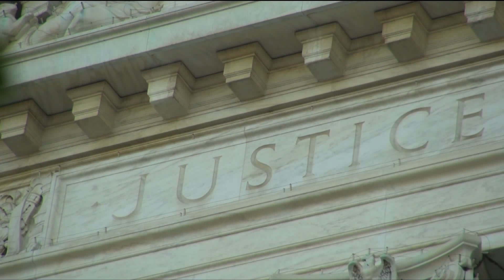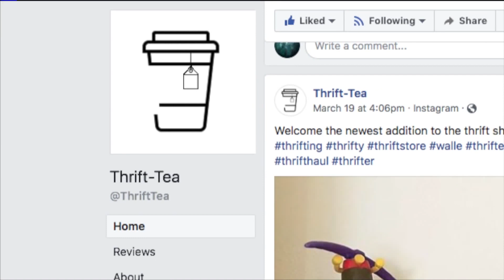Economic Nexus - US Supreme Court Case - Wayfair Vs. South Dakota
Davis, Davis and Harmon, LLC:
Sales Tax Experts

2100 Valley View Lane #330